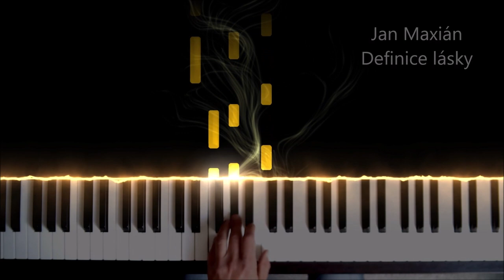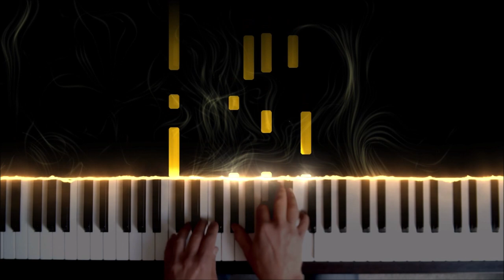Jan Maxián: Definice lásky (hudba z filmu) | piano cover + MIDI